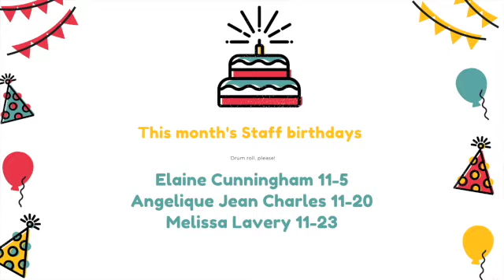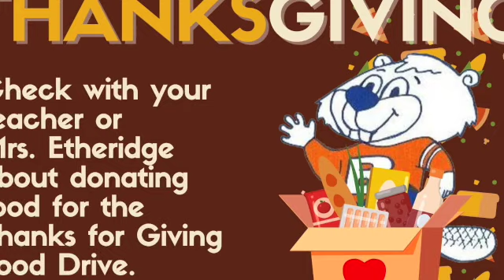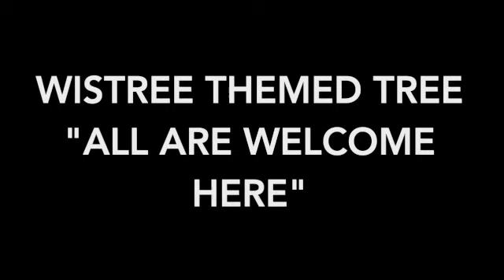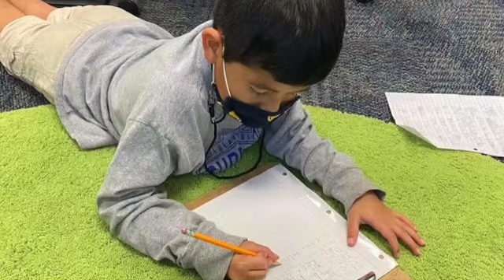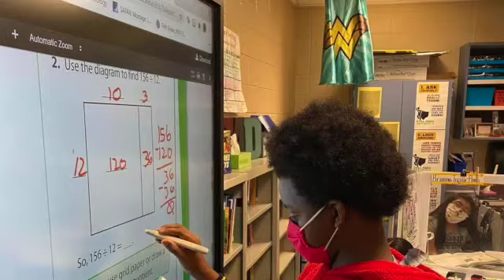BNN18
This video is about BNN18